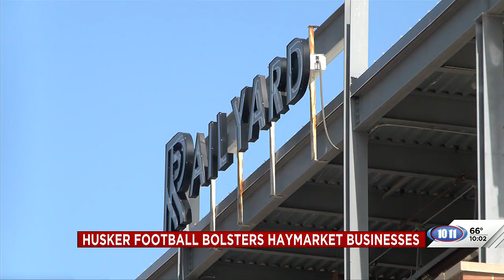Husker football bolsters Haymarket businesses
It’s not just adoring fans who are feeling the hype for what’s to come in Memorial Stadium on Saturday.